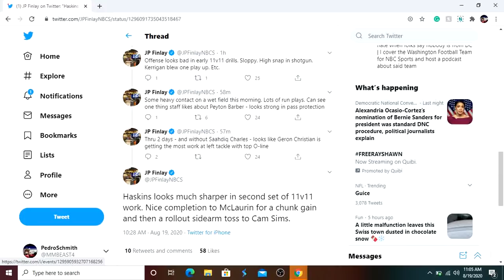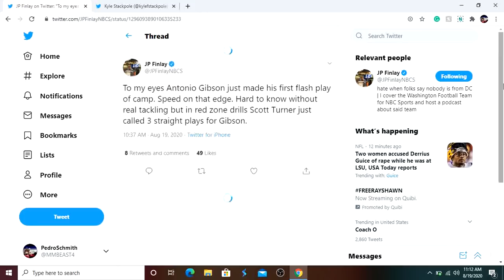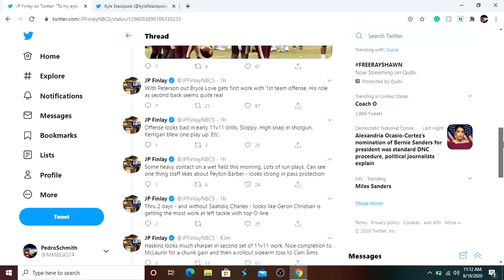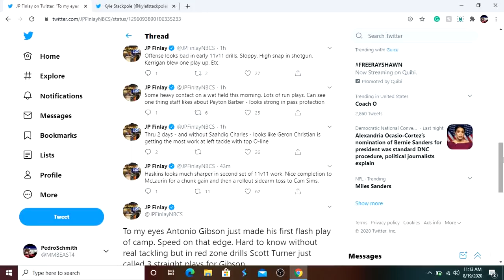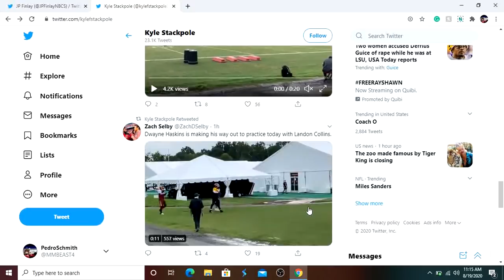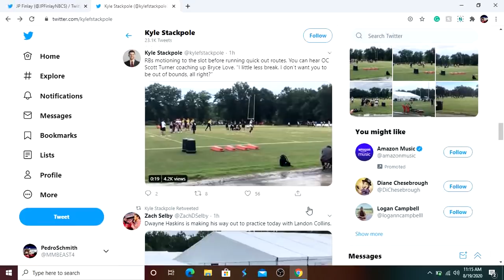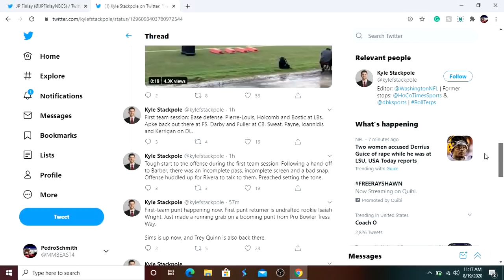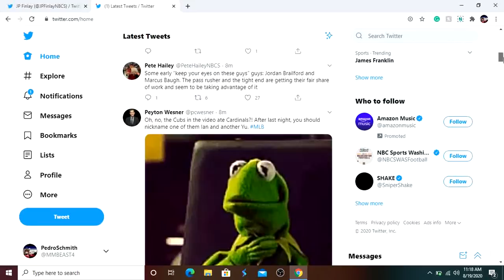Washington Football Training Camp: Day 2 And 3 Biggest Takeaways! Chase Young Injured!